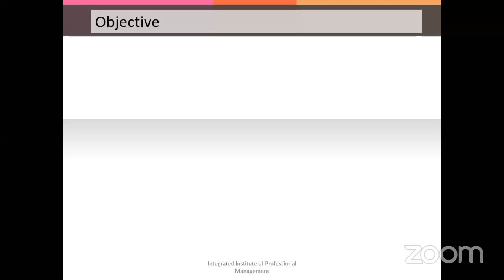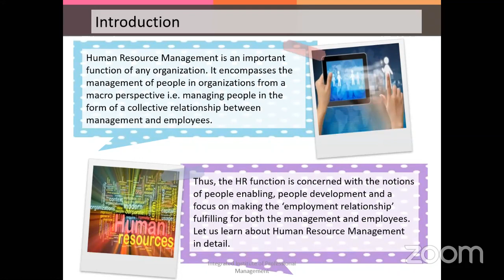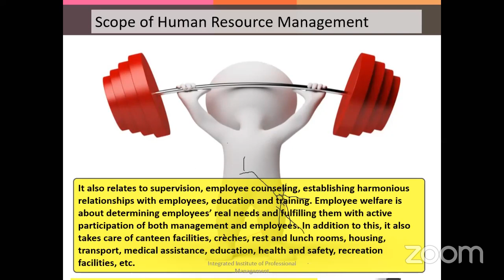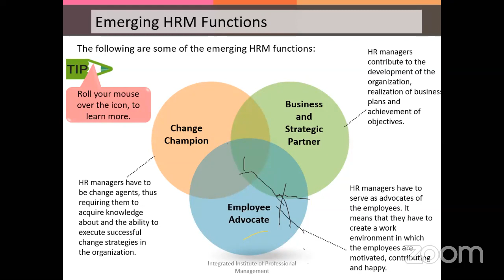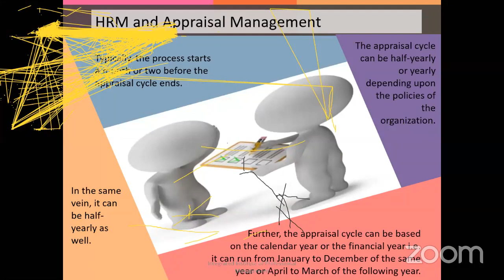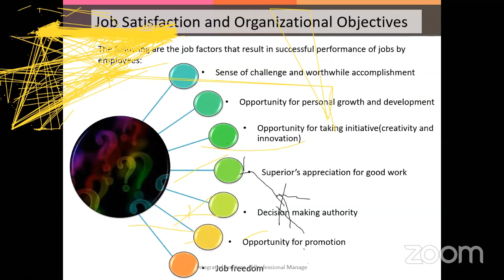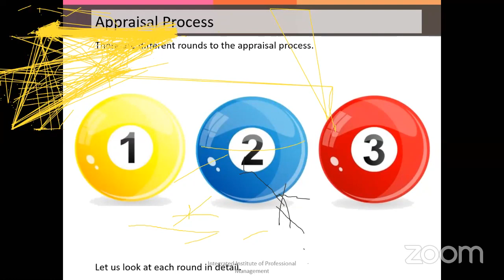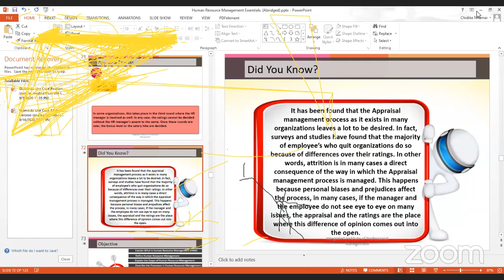Human Resource Management Essentials By Chidike Nnamani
This is a recorded live class on the Essentials of Human Resource Management. Kindly ensure to use your discretion while going through the lecture.